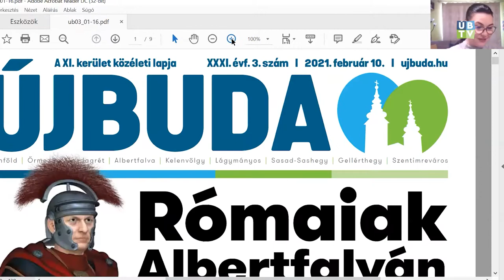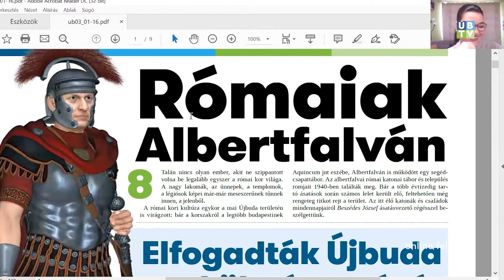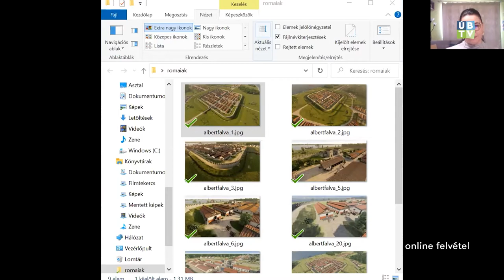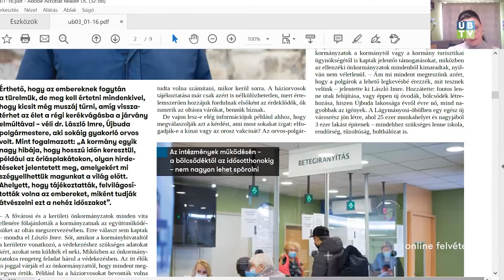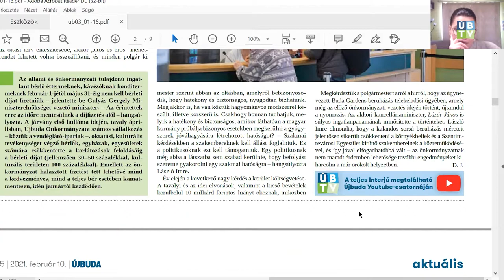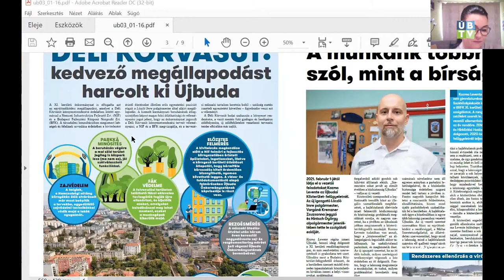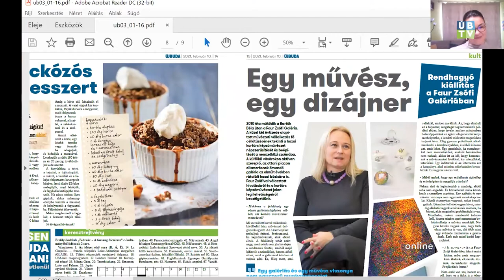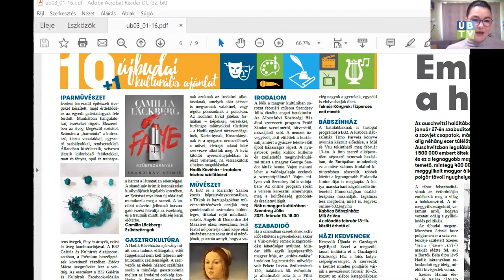Rómaiak Újbudán - Lapszemle (2021. 02 16.)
Megjelent a Pont és az Újbuda. Legyen mit olvasni a bezárt napokban.. Az írásokról beszélget Tallér Edina és Dési János.Újbuda: Üt a címlap már megint, Hol laktak a rómaiak Újbudán és mit szólt Krúdy Závada Pál új könyvéhez. Beugrottunk a faur zsófi galériába és mivel engedjük magunkat beoltani.